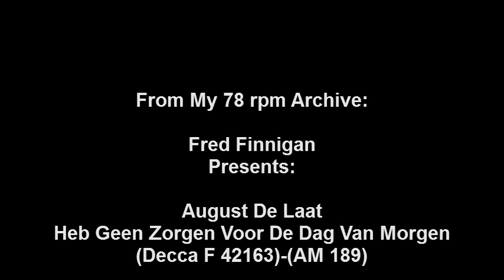August De Laat - Heb Geen Zorgen Voor De Dag Van Morgen.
August De Laat - Heb Geen Zorgen Voor De Dag Van Morgen(Decca F 42163)-(AM 189)